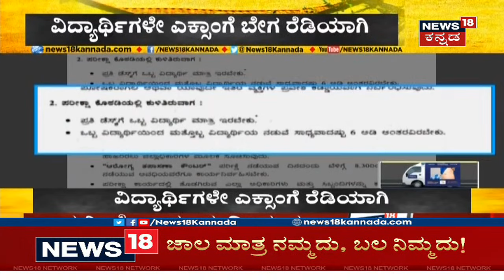3ನೇ ಅಲೆ ಭೀತಿಯ ನಡುವೆಯೇ SSLC ಪರೀಕ್ಷೆ ತಯಾರಿ; ಮಕ್ಕಳೇ ಭಯ ಬೇಡ Examಗೆ ರೆಡಿ ಆಗಿ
SSLC ವಿದ್ಯಾರ್ಥಿಗಳೇ ಪರೀಕ್ಷೆಗೆ ತಯಾರಿ ನಡೆಸಿ. July 3ನೇ ವಾರದಲ್ಲಿ Exam  ಬಹುತೇಕ ಫಿಕ್ಸ್ ಎನ್ನಲಾಗುತ್ತಿದೆ. SSLC  ಪರೀಕ್ಷೆಗಾಗಿ ಶಿಕ್ಷಣ ಇಲಾಖೆಯಿಂದ ಮಾರ್ಗಸೂಚಿ ಬಿಡುಗಡೆ.